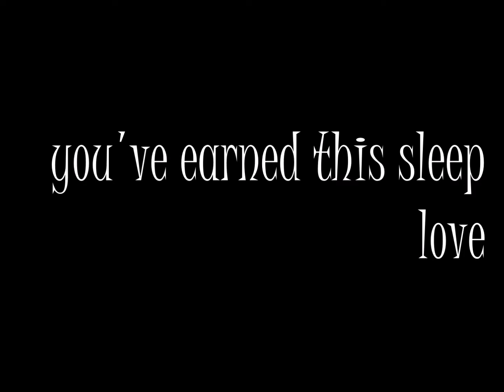[READING POETRY] day and night by yoonyoung Korean Poet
one of my love poems...

↗↗↗ FIND CHANNEL ELSEWHERE